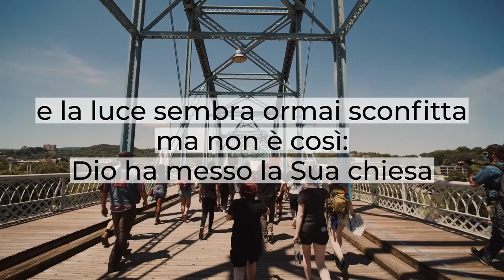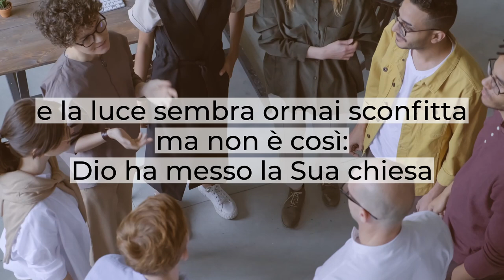"Sono parte della Chiesa?" - Breve Riflessione - Cesare Cananzi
La società di oggi sembra organizzata in modo da esaltare le tenebre.
Quanto siamo presi, conquistati, affascinati, catturati forse addirittura soggiogati, schiavizzati da cose bellissime ma che fanno parte del regno delle tenebre?
Non lasciamoci avvolgere dalle tenebre, non lasciamoci conquistare dalle tenebre.
Nella nostra società odierna, moderna le tenebre si possono toccare e la luce sembra ormai sconfitta ma non è così: Dio ha messo la Sua chiesa!
Noi siamo stati chiamati, siamo stati arruolati, ingaggiati per combattere contro le tenebre, contro il buio e noi siamo impegnati con tutte le nostre forze a combatterle le tenebre.
Sei stato posto qui per splendere, per apparire come l'alba.
Ci sia la luce a casa tua!
Guarda un po' se a casa tua vigono, regnano le tenebre o regna la luce se vuoi l'interruttore c'è, è a portata di in mano lì in alto alza la tua mano, invoca il Signore e il Signore accenderà la luce anche per te.